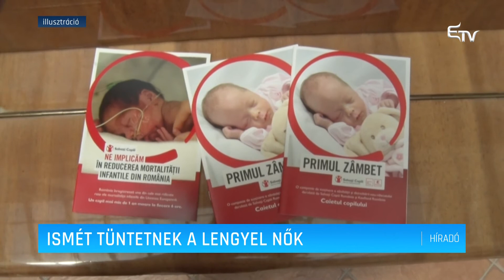Ismét tüntetnek a lengyel nők – Erdélyi Magyar Televízió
A lengyel alkotmánybíróság hivatalosan is kihirdette azt az tavaly ősszel született döntését, amely törvénytelennek nyilvánította a beteg magzatok abortálását. Ennek értelmében, a korábbi tüntetéseket szervező Országos Nősztrájk aktivistái ismét utcára vonultak, tüntettek az eleve szigorú abortusztörvény szabályozása ellen.